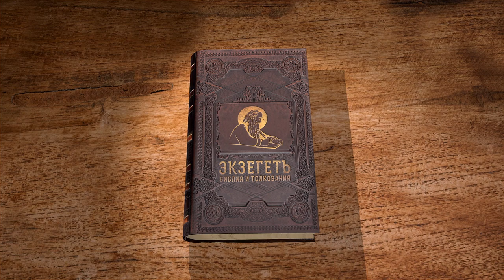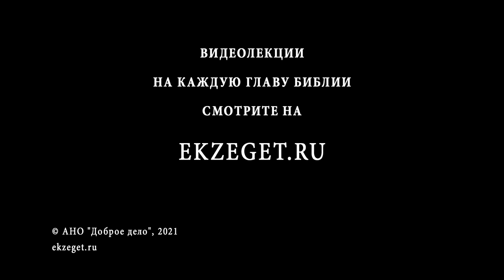Книга пророка Исайи. Глава 36. "Езекия и Сеннахирим, царь Ассирийский" Священник Антоний Лакирев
Вызов Сеннахирима народу Божию.
Рабсак требует подчинения Иуды.
Прямое обращение Рабсака к народу по-иудейски.